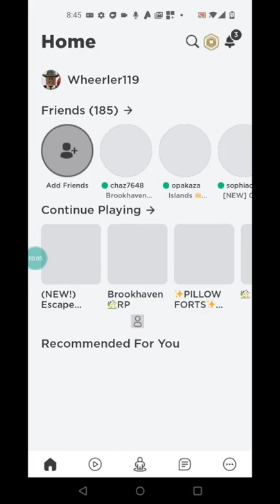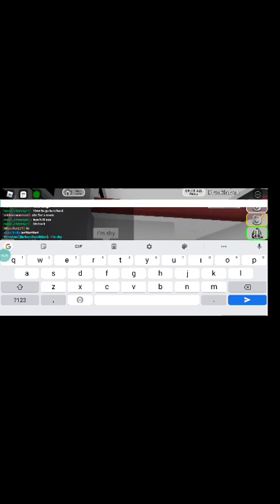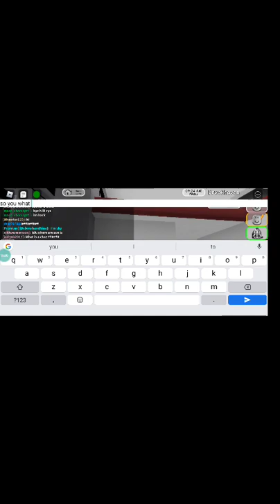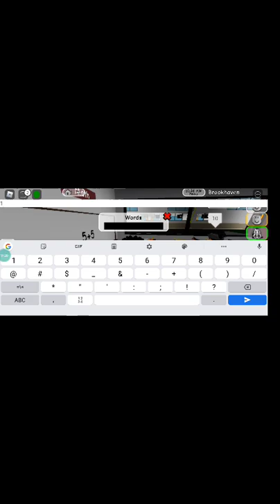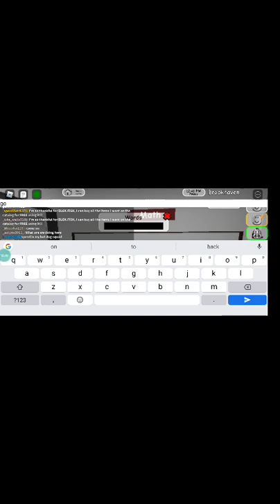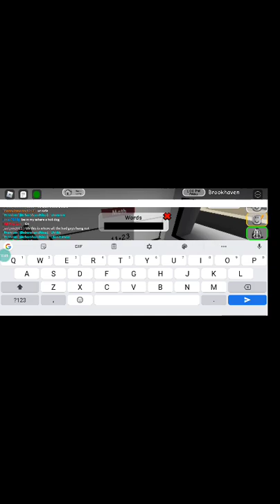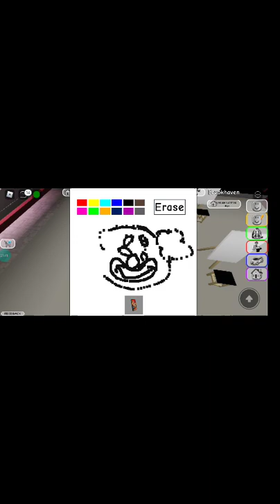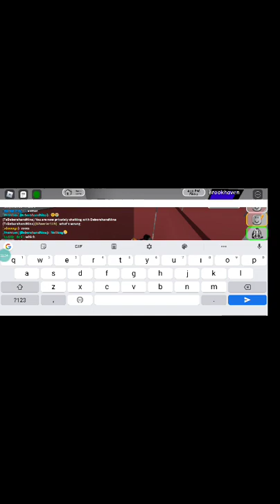Zimyra Williams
I'm playing Brookhaven